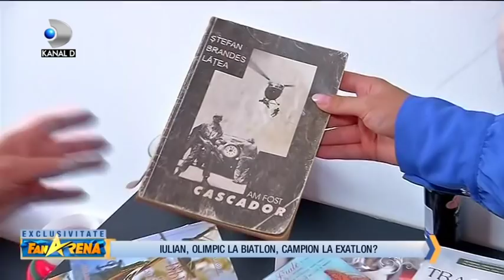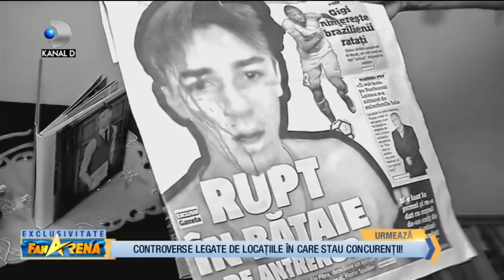FanArena (31.08.) - Povestea tragica a razboinicului Iulian! Antrenorul sau l-a desfigurat!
FanArena (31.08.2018) - Povestea tragica a razboinicului Iulian! Antrenorul sau l-a desfigurat! Partea 3